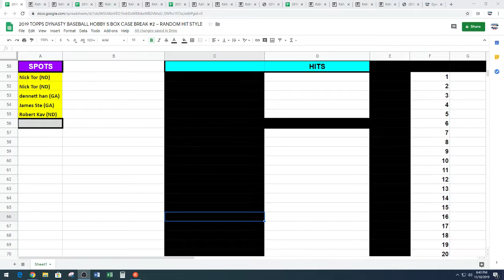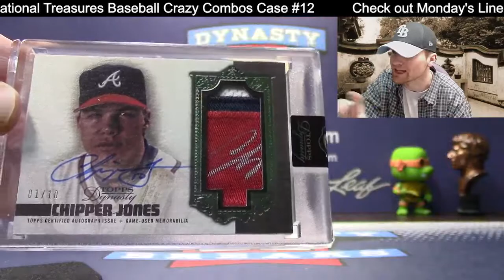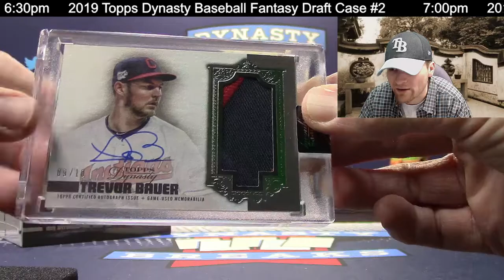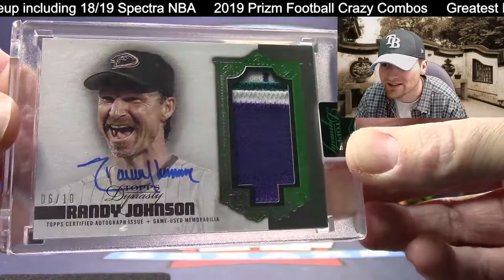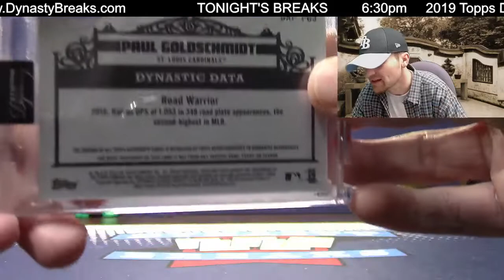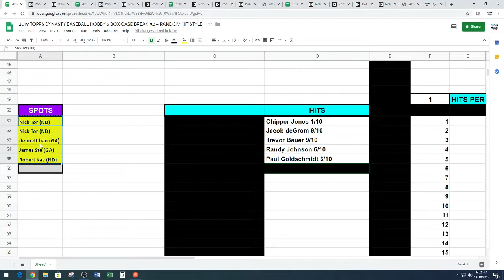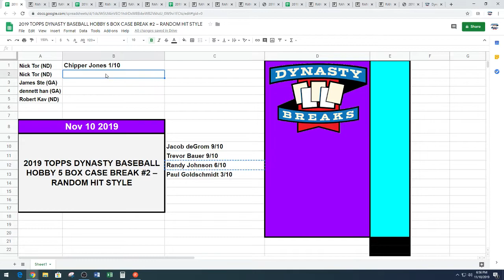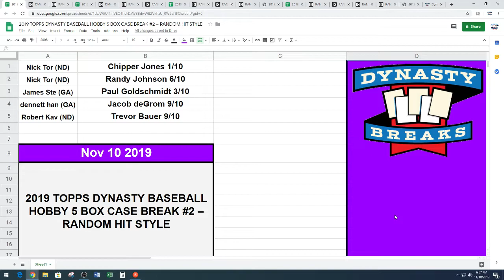2019 Topps Dynasty Baseball Card 5 Box Case Break #2 Sports Cards